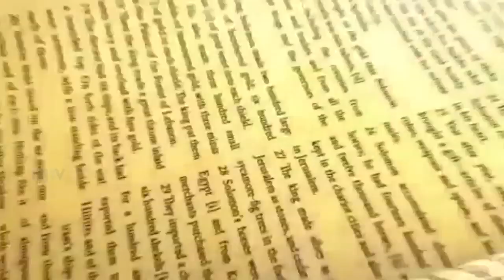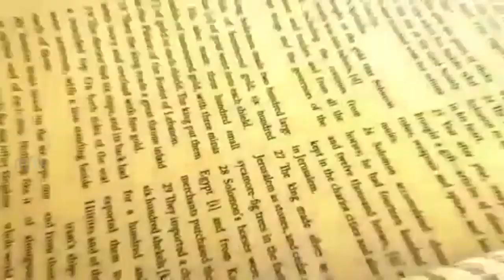Inspiring Bible Quote | ENNE THOTTA VACHANAM Episode 39 | Fr Mathew Niravathu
Fr Mathew Niravathu (Ass.Vicar,St.Marys Church Marykulam)
shares the verse from the Holy Bible that inspired him through 39th  Episode of ENNE THOTTA VACHANAM.

Anchor : BENCY SANTHOSH
Camera & Editing : AJU K MATHEW
Concept : FR SHAJI THUMPECHIRAYIL